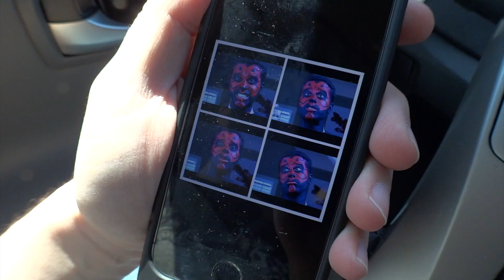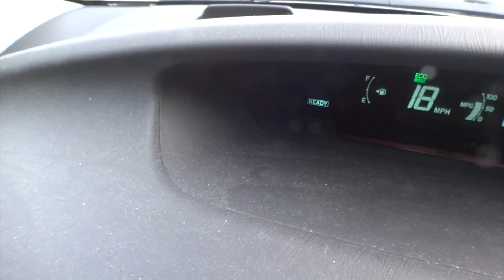Pirillo Vlog 777 - Running out of Gas